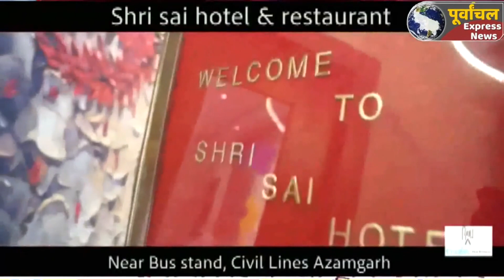AZAMGARH:एंबुलेंस खुद है बीमार.....तो दूसरे का कैसे होगा इलाज.?